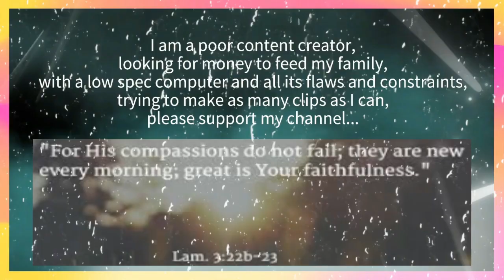Enna and Millie excitement in the competition